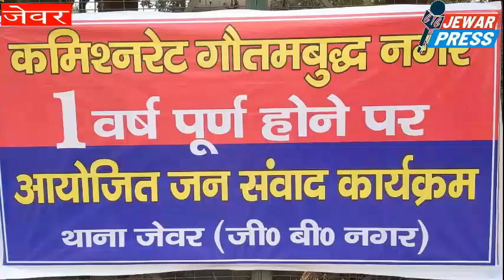JEWAR PRESS-कोतवाली में जनसंवाद कार्यक्रम, कमिश्नरेट को 1 साल पूरा होने पर कार्यक्रम आयोजित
JEWAR PRESS- कमिश्नरेट का 1 साल पूरा  होने पर कोतवाली जेवर में जनसंवाद कार्यक्रम आयोजित, जिसमें क्षेत्र के वरिष्ठ नागरिकों के साथ पुलिस ने बैठक की और सुझाव लिए,